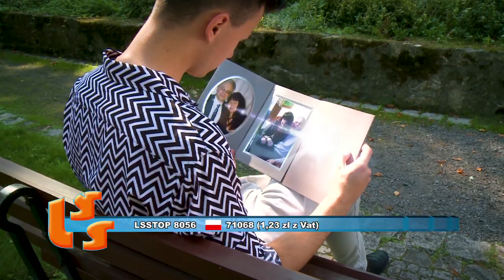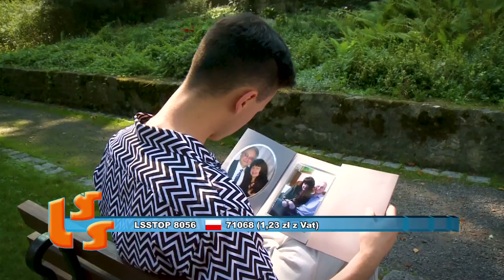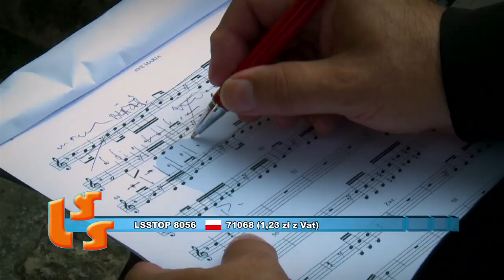NOTOWANIE 627 cześć 1 - 19.04.2020r. oficjalne notowanie SZLAGIEROWO.PL